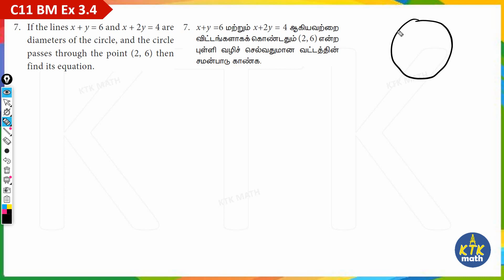11th business maths Ex 3.4 7th sum | Chapter 3 | Analytical geometry | Class 11 bm solutions guide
11th business maths Ex 3.4 7th sum | Chapter 3 | Analytical geometry | Class 11 bm solutions guide